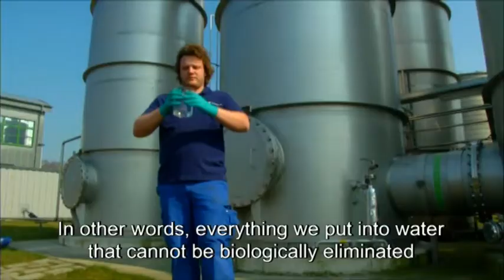ENV232 en 1